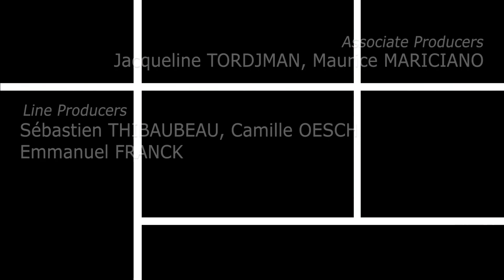shadow moth miraculous opening- fan made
hello

Miraculous: Tales of Ladybug and Chat Noir
Thomas Astruc and Jeremy Zag

this took a while but i managed to finish it in a day :o
 inspired by:  the gorilla